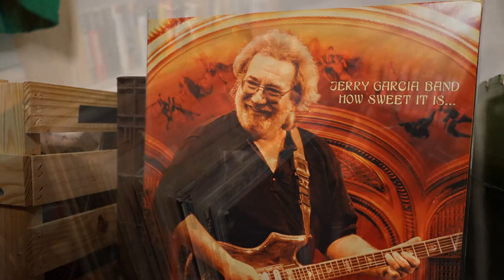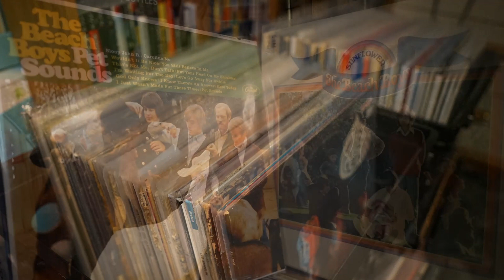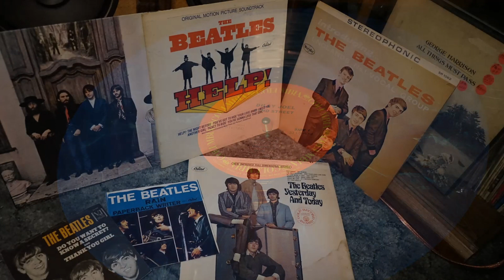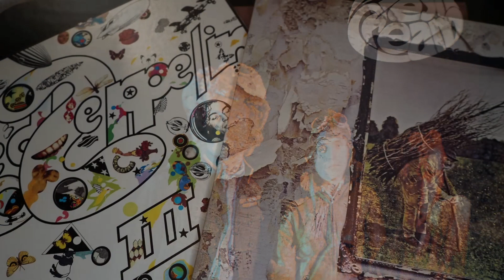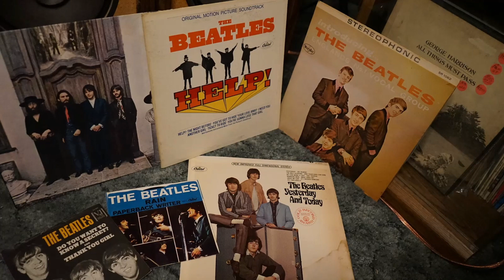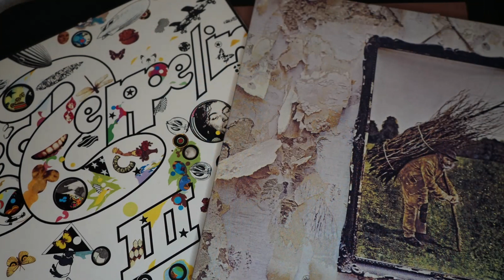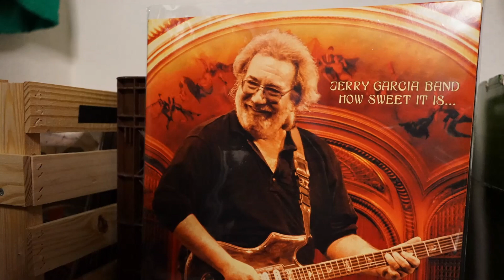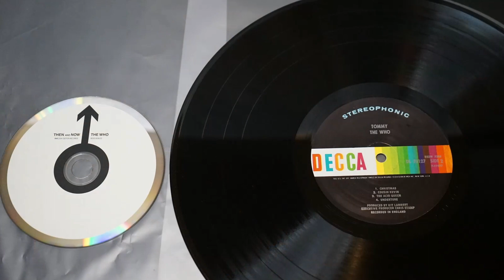Who are the BEST GUITARISTS OF ALL TIME? The Rock Roundtable PODCAST Episode 7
In today's episode of The Rock Roundtable Chris, Ben, Matthew, and Zach discuss who they think the best guitarists are. From Eric Clapton and Jimi Hendrix to less obvious picks like James Hetfield and Neil Young, we discuss them all! Featuring in depth analysis of great songs like Down By The River, Layla, Southern Man, Master of Puppets, All Along The Watchtower, Purple Haze, Jimi Hendrix's version of the Star Spangled Banner, Wonderful Tonight, and more! Who is the greatest Guitar Hero of them all? This is the first part of a series.

Also featuring the detailed analysis of:
Jimi Hendrix's Influence on today's Guitarists
The Genius of The Jimi Hendrix Experience's All Along the Watchtower
The epic riffs of James Hetfield
Eric Clapton and the Beatles
The Frustration of Derek and the Dominoes' Layla
The Mastery of the Slowhand
The Danger of Neil Young's Down By The River
The Righteous Fury of Neil Young's Southern Man
Neil Young's Influence on Nirvana's Nevermind and Pearl Jam

0:00 Opening
1:36 Jimi Hendrix: Jimi Hendrix Experience
9:25 James Hetfield: Metallica
14:44 Eric Clapton
31:37 Neil Young: Buffalo Springfield/Crosby, Stills, Nash and Young/Crazy Horse

Thumbnail images sources:
Eric Clapton: Uploaded by Majvdl to Wikimedia Commons. Cropped, Made Black and White and added to thumbnail. File:Eric Clapton 2.jpg - Wikimedia Commons
James Hetfield: Uploaded by Alberto Cabello from Vitoria Gasteiz to Wikimedia Commons. Cropped, made Black and White, and added to thumbnail. File:James Hetfield Madrid 2009 2.jpg - Wikimedia Commons
Jimi Hendrix: Uploaded to Wikimedia Commons by an Unknown Author. Believed to be in public domain. Cropped and added to thumbnail. File:Jimi Hendrix playing Sound City.jpg - Wikimedia Commons
Neil Young: Uploaded to Wikimedia Commons by Stoned59. Photographer is  F. Antolín Hernandez. Cropped and Added to Thumbnail. File:Neil Young, Heart of Gold.jpg - Wikimedia Commons